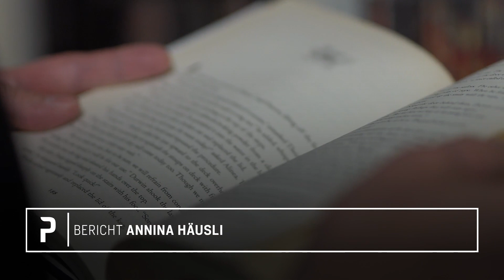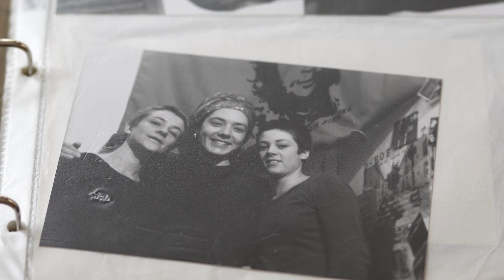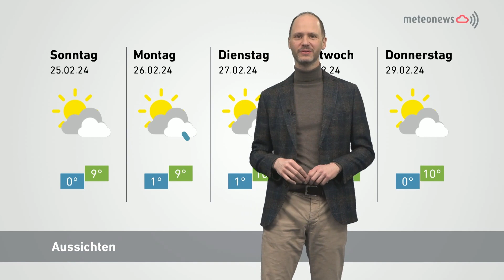Panorama vom 23. Februar 2024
Das «Doppelleben» eines Pfarrers 00:43
Die Gitarre und Wände voller CDs stechen einem als Erstes ins Auge, wenn man den Arbeitsort von Samuel Hug betritt. Die Plattform J besuchte den Metalpfarrer in seinem heiligen Reich und sprach mit ihm über seinen Weg, die Religion, die Musik und wie das alles zusammenpasst.

Zurück in die Zukunft des Wohnens 2:43
Im Breitenrain existiert eine grosse Wohngemeinschaft, die eine in Europa fast ausgestorbene Wohnkultur wieder aufleben lässt. Claudia und Erich Bischoff waren 35 Jahre Teil der WG und haben ihre beiden Söhne hier mit 20 Mitbewohnerinnen und Mitbewohnern grossgezogen. Die Plattform J trifft die Familie zum Gespräch.

Nach dem Bordell ans Familienessen 5:56
Ob der Bankdirektor eines grossen schweizerischen Finanzinstituts oder der Bäcker von nebenan: Deborahs* Kunden stammen aus allen Gesellschaftsschichten. Die Rumänin erzählt offen von Freiern, ihrer Heimat und nächtlichen Erlebnissen. Ihr Berufsfeld, das Rotlichtmilieu, beschäftigt aktuell weit über die Kantonsgrenzen hinaus – in Zürich soll der Strassenstrich sicherer werden, in Deutschland droht ein Verbot. Ein Blick in die Tiefen der vermeintlich verruchten Schattenwelt.

«Man kommt sich fast dumm vor, wie wenig man helfen kann» 07:55
Gemeindepräsident Manuel Liechti schaut sich die Schäden an den evakuierten Ferienhäusern an und erzählt von Hilflosigkeit im Angesicht der Tragödie für die Betroffenen. Von der Hoffnung auf genaue Zahlen und was ihm derzeit den Schlaf raubt.